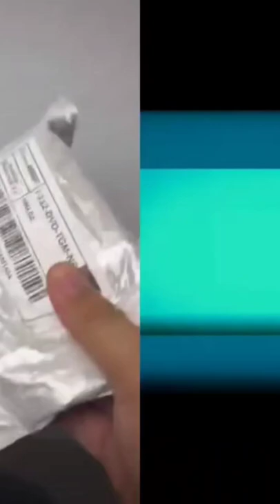Mobile Phone Cooler Dual Fan Semiconductor Radiator Cooling Fan Game Holder